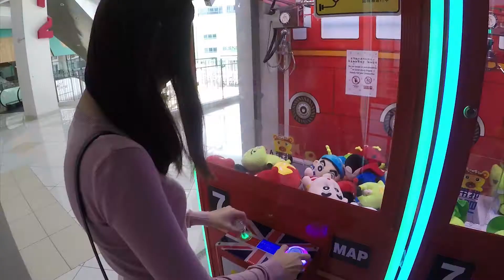内丢娃娃机！一次出货！BxY 夹娃娃乐趣 Claw Machine Malaysia UFOキャッチャー #3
There are alot nice dolls inside the shop and the machines is nice to play. Feel free to visit them. Thanks.

Hello! 欢迎来回到我们的频道, 今天我们去了SetiaWalk Puchong的娃娃机店。在这里的娃娃很美然后它们的娃娃机还会内丢。